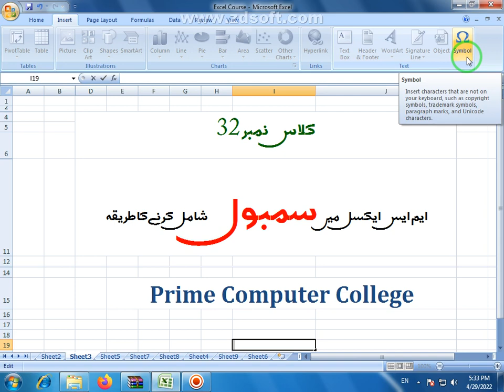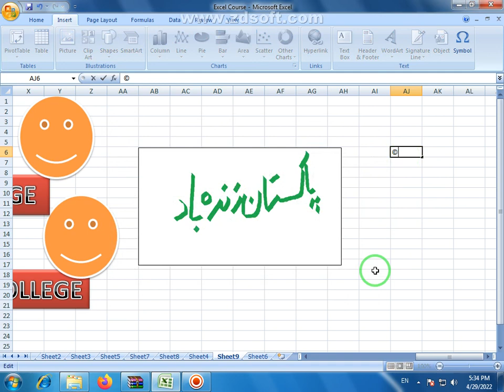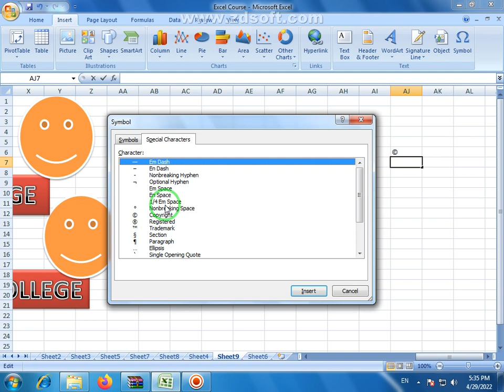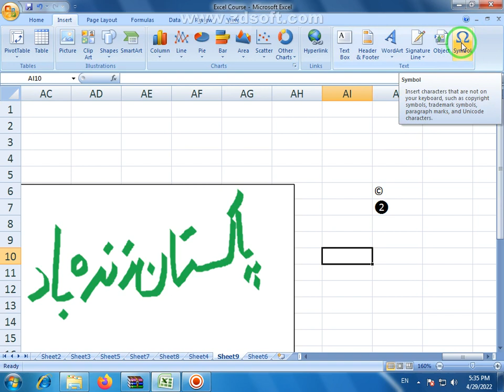Insert Symbol in MS Excel ✅ Urdu Tutorial Class 32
MS Excel Course ✅ Class 32 👉 How to Insert Symbol | Microsoft Excel Tutorial in 🇵🇰 Urdu & Hindi 🇮🇳.
Go to Insert, Symbol. Pick a symbol, or choose More Symbols. Scroll up or down to find the symbol you want to insert. Different font sets often have different symbols in them and the most commonly used symbols are in the Segoe UI Symbol font set.

Can you create a symbol in Excel?
How do I insert symbols in Excel Online?
How do you insert a symbol in a cell?
How do I insert a symbol in Excel without the formula?
How do I make symbols with my keyboard?
How do I get a tick symbol in Excel?
How do I find Special Characters in Excel?
What is the shortcut key for symbol?
How do I use Alt codes in Excel?
How do you type special characters?

MS Excel free course,
How to Insert Symbol,
MS Excel Training in Urdu,
Microsoft Excel free course,
MS Excel full course in Urdu,
MS Excel course for free,
Free ms office course in Urdu,

Microsoft Excel Short Course all 36 Classes you will learn:

👉 1) Excel Information & History ✅
👉 3) Excel Basic Overview ✅
👉 4) Excel Worksheet Overview ✅
👉 5) Excel Arithmetic Series ✅
👉 6) Font Group in Home Tab ✅
👉 7) Alignment Group in Home Tab ✅
👉 8) Clipboard Group in Home Tab ✅
👉 9) Number Group in Home Tab ✅
👉 10) Style Group in Home Tab ✅
👉 11) Cells Group in Home Tab ✅
👉 12) Editing Group in Home Tab ✅
👉 13) Excel Important Formulas ✅
👉 14) Make a Rate Listing ✅
👉 15) Data Entry Data Base ✅
👉 16) Make a Reference Sheet ✅
👉 17) Make a Bill Book Sheet ✅
👉 18) Excel Daily Income Sheet ✅
👉 19) Excel Monthly Income Sheet ✅
👉 20) Tables Group in Insert Tab ✅
👉 21) How to Insert Picture ✅
👉 22) How to Insert Clipart ✅
👉 23) How to Insert Shapes ✅
👉 24) How to Insert Smart-Art ✅
👉 25) How to Insert Charts ✅
👉 26) How to Insert Hyperlink ✅
👉 27) How to Insert Text Box ✅
👉 28) How to Insert Header & Footer ✅
👉 29) How to Insert WordArt ✅
👉 30) How to Insert Signature Line ✅
👉 31) How to Insert Object ✅
👉 32) How to Insert Symbol ✅
👉 33) Excel Result Card ✅
👉 34) Excel Result Sheet ✅
👉 35) Excel Grade Sheet ✅
👉 36) Office Button Print Setting ✅

👉 Our aim behind making this channel to make you expert in Microsoft Office, Inpage Urdu, Photoshop and Other Computer Courses. You can easily learn MS Word, MS Excel, MS PowerPoint, Tally, and Internet Computer Tutorial in Urdu & Hindi language.

🖥️ Features and Details of Learn More Free & Paid Courses:
📋 Course Test ✅
🗞️ Course Completion Certificate ✅
📁 Practice files ✅
⏰ Instant Access ✅